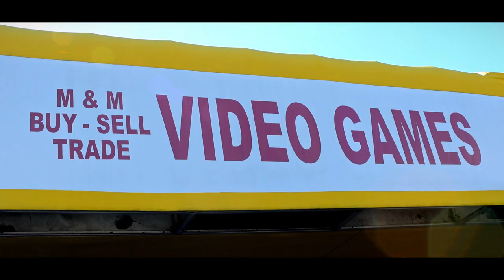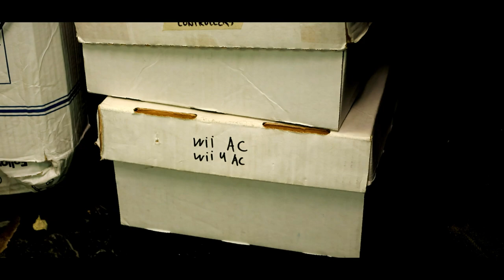Xbox_File2.EXE // (Short Horror Film) // 4k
The story continues 7 years after the events of Dylan and Hugh discovering the mysterious Xbox game console. File 2 uncovers the next chapter of the Xbox.EXE series, as we introduce a game collector named Brian  @STABStudios  who purchases a used original Xbox game console in the box at a local game store. The events that follow, soon made Brian realize, this was a bad purchase...

NOTE: Thank you all for helping this channel reach over 1,000 subscribers!! That is an incredible goal and could not be more proud and emotional right now. You all have given me an opportunity to be me and express my artistic abilities through this platform, and I am so grateful for it! This was a long request film, so this one goes out to all of you for building and growing this channel.

Cast & Crew:
Dylan  @dylandoesgames
Brian  @STABStudios
Ryan (Director)  @ryster1693

Huge shoutout and thank you to Kaitlyn from M&M Video Games for being apart of this short film. Go check them out on their socials below: